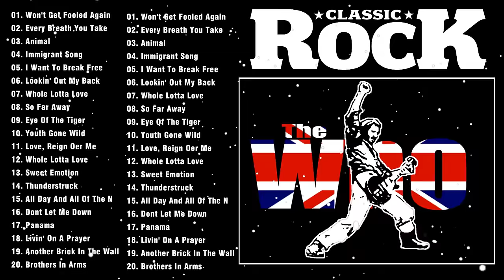Classic Rock Playlist 70s and 80s - 100 Classic Rock Songs Of All Time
rock classic
rock
rock 70s
rock 80s
rock 90s